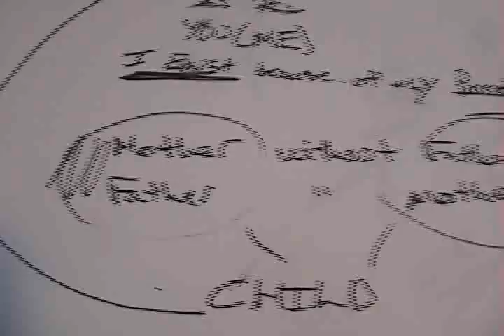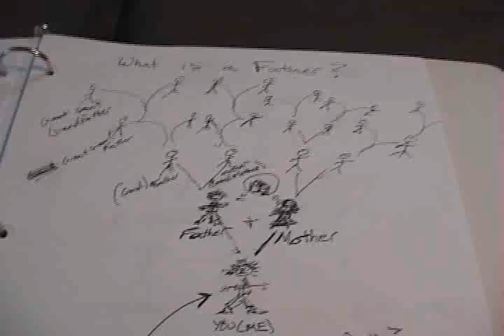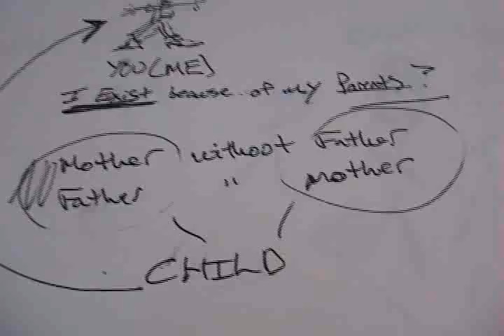The Fathers Day Project by Tanan and Meredith